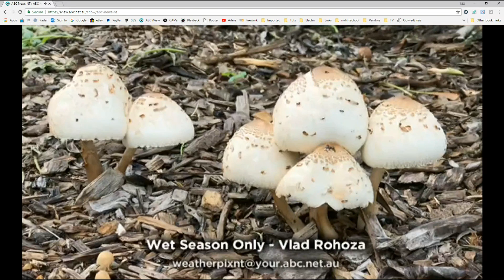Wet Season Only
Weather Pics NT